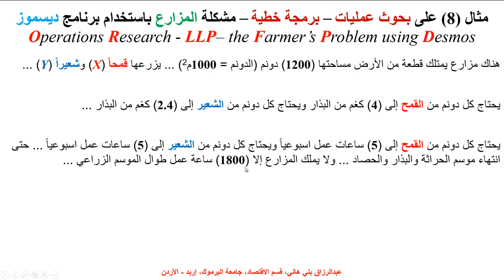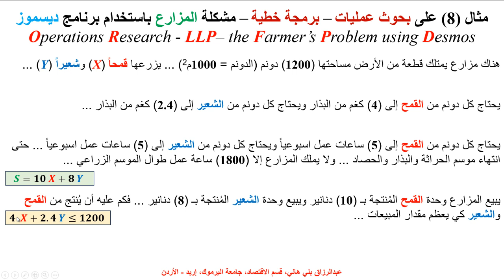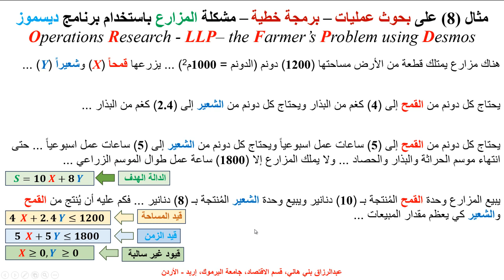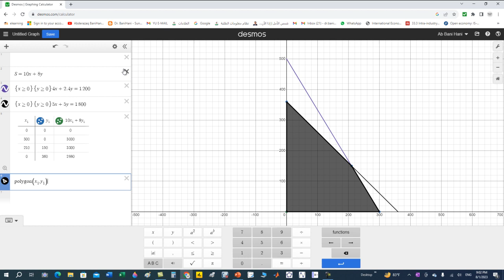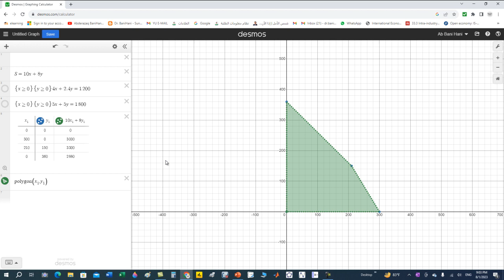مثال (8) برمجة خطية - مشكلة المزارع باستخدام تطبيق ديسموز ... Operations Reseach - LPP using Desmos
يشرح هذا المقطع مسألة برمجة خطية عملية في مجال الزراعة تحت عنوان مشكلة المزارع، وحلها بواسطة تطبيق ديسموز ...  Operations Reseach - Linear Programing Problem - the farmer's Problem using Desmos